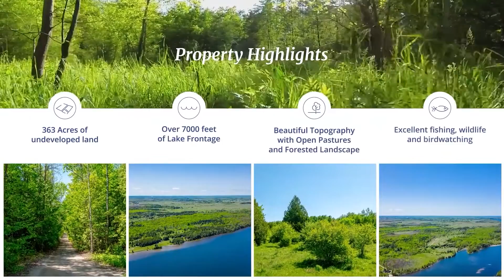365 Acres, 7,000 ft of Lake Frontage - Kirkfield O'Byrne Ranch, Kwartha Lakes, ON - Colliers